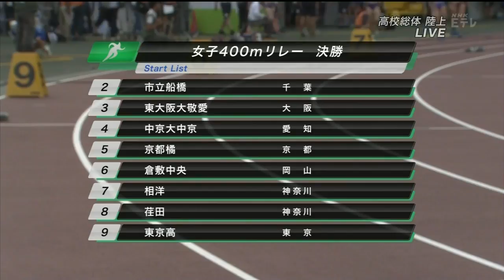齋藤愛美(倉敷中央高)優勝 全国高校総体女子100m決勝 2016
１位 倉敷中央高 ２位 中京大中京高 ３位 東京高.

2位 伊藤有那(県立岐阜商) 3位 佐々木梓(東大阪敬愛)

女子１００ｍ 決勝 １ 齋藤 愛美 （2） 倉敷中央・岡山 11.71 ＮＧＲ ２ 田村 沙良 （3） 西 京・山口 12.07 ３ 野口 理帆.